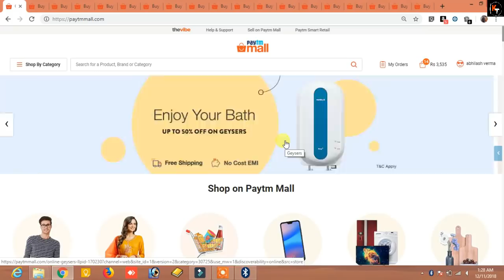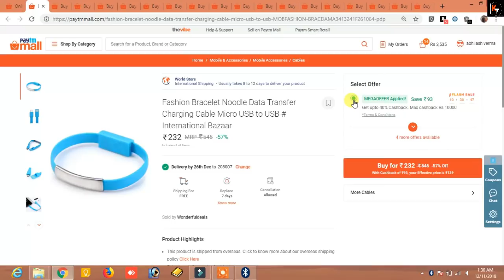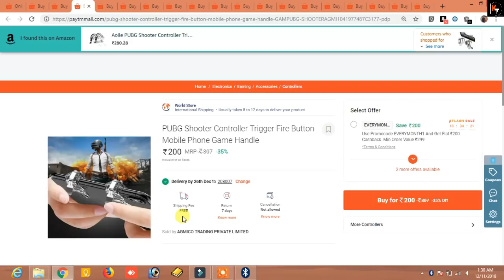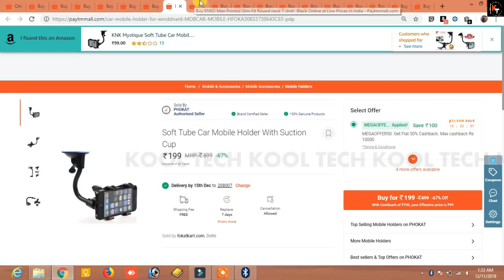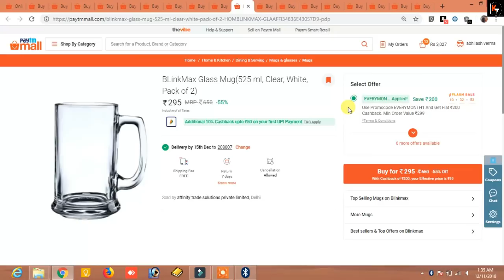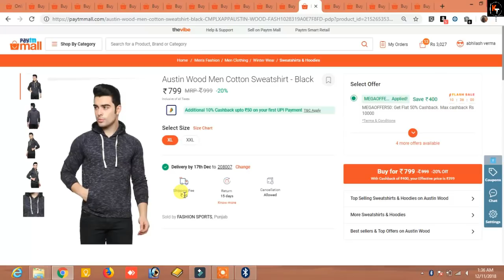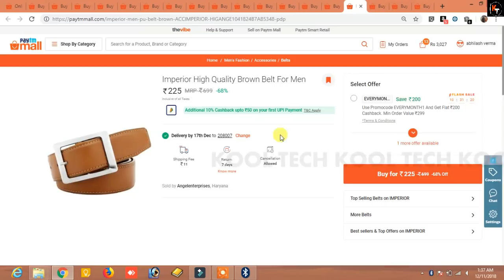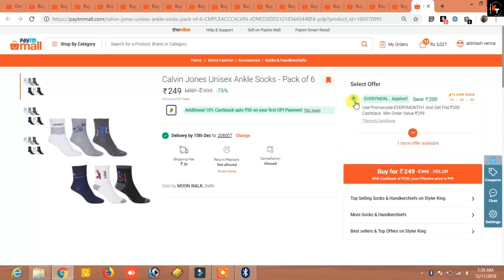{11dec} 18 Best Cheap Paytm Deals under Everymonth1 Promocode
Hello Friends, welcome again on new amazing paytm mall deals. in this video i have told 18 amazing deals which you should purchase immediately on paytm mall. thanks
grab all offer as soon as possibe before out of stock.

thanks

links

links
latest paytm mall videos links (Don't miss, you may get your products listed in these videos)

Fashion Bracelet Noodle Data Transfer Charging Cable Micro USB to USB

1 Pair Left+Right Gaming Triggers Smart Phones Game Fire Button Controller for PUBG Transparent
PUBG Shooter Controller Trigger Fire Button Mobile Phone Game Handle
Vighnaharta Unique Leaf Silver and Rhodium Plated Ring for Women
My Style S6 Smart Wireless Sports Bluetooth Stereo Neckband Running Bluetooth Headset For All Smartphones
ENSO Men Printed Slim Fit Round neck T shirt- Black

ENSO Men Printed Slim Fit Round neck T shirt- White
BLinkMax Glass Mug(525 ml, Clear, White, Pack of 2)

Klugger Trendy Synthetic Lycra Palazzo Fit to Size Upto 34 for Women's (Pack-3)
Combo Of 1 Duel Usb Car Charger Plus 4 In 1 Usb Multi Pin Cable